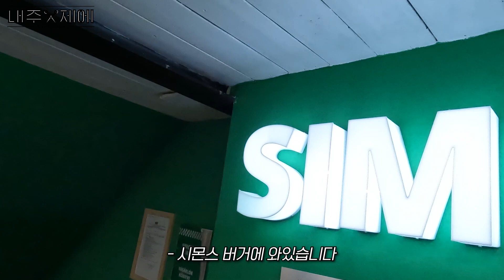K-pop 헤어 디자이너의 연속 출장 브이로그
망한머리 구제 신청 또는 내주쌤에게 머리를 받으며 우리가 흔히 하는 고민, 우리들 사는 일상 이야기가 하고 싶은 분들 🤭
➿ 현재 머리 스타일 사진, 바뀌고 싶은 스타일, 고민 내용, 나누고 싶은 이야기 ➿를 적어
(대신 제 유튜브에 나오셔야해요ㅎㅎ😵) 기다리고 있을게요💛📨

궁금한 점이나 내주제에 채널에서 보고싶은 이야기가 있다면 댓글로 남겨주세요. 💛🧡

👇🏻궁금한 점이 있으시다면 댓글로 부탁드립니다👇🏻